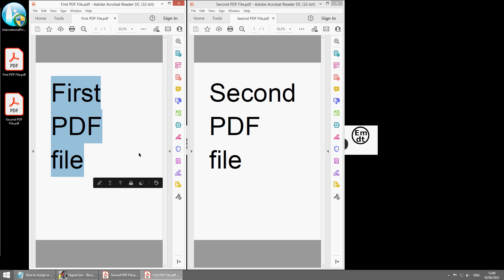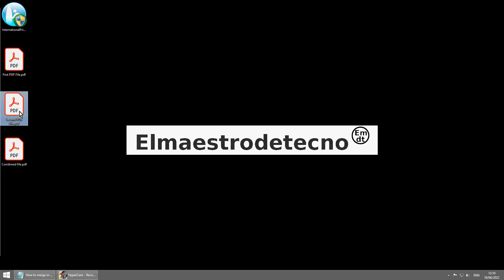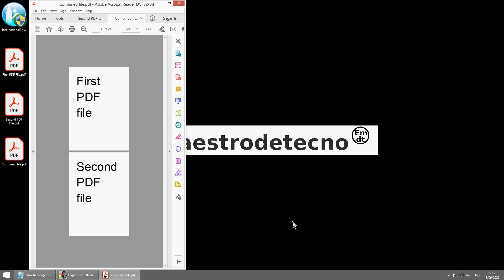How to combine, merge or join two or more PDF files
How to combine, merge or join two or more PDF files with Primo PDF.